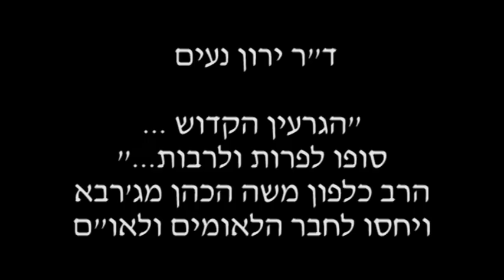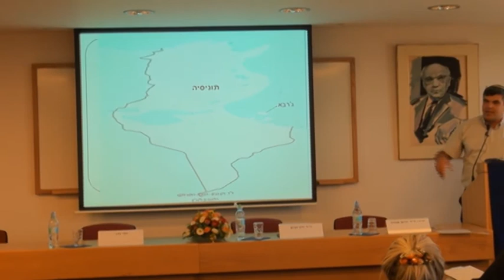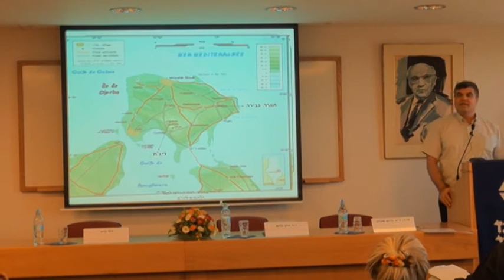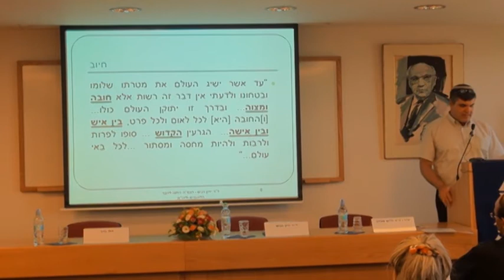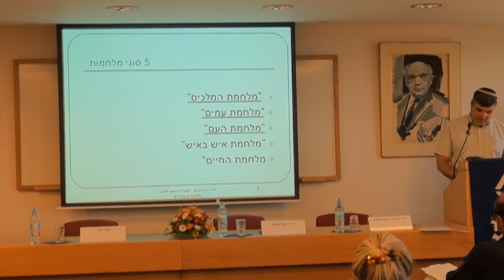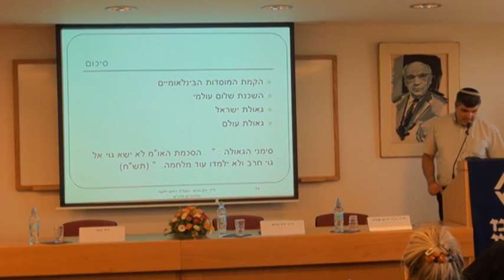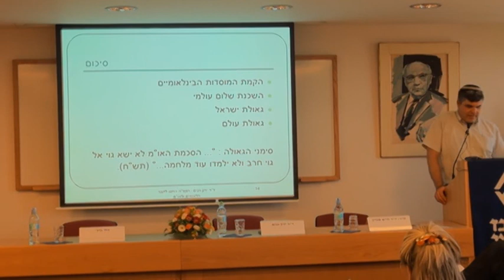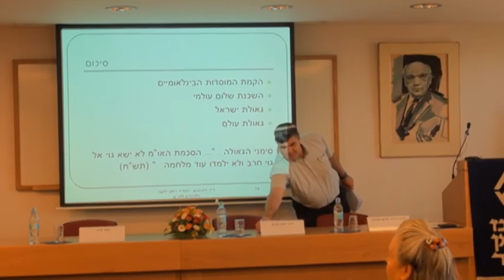ירון נעים - שז"ר